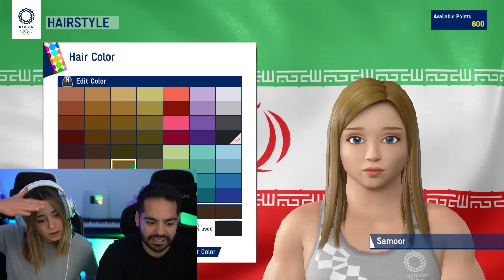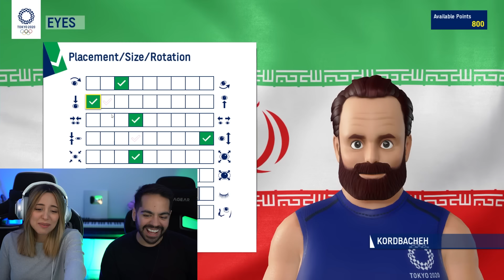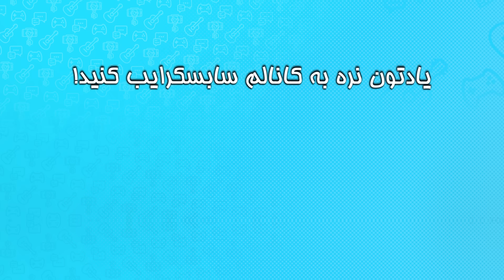I'M IN THE OLYMPICS? قهرمان جهان شدیم؟؟؟